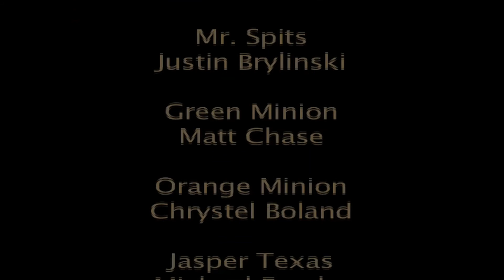Jasper Texas takes on Swallows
Vigilante Jasper Texas fights the evil Dr. Swallows and his attempt to flood the streets of Buffalo.